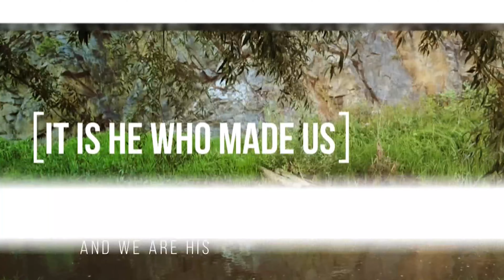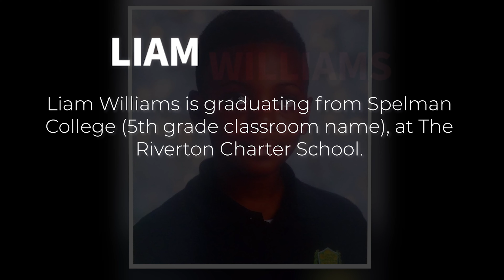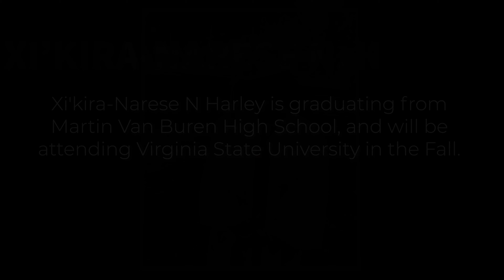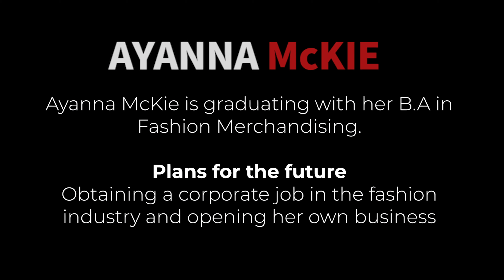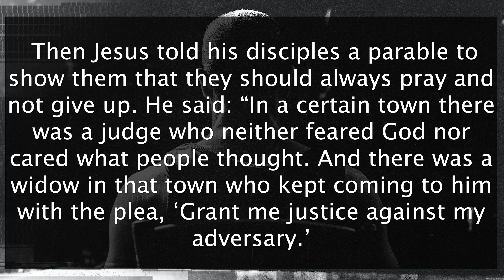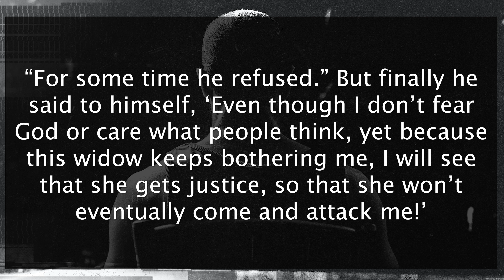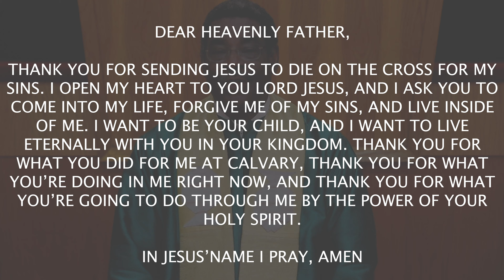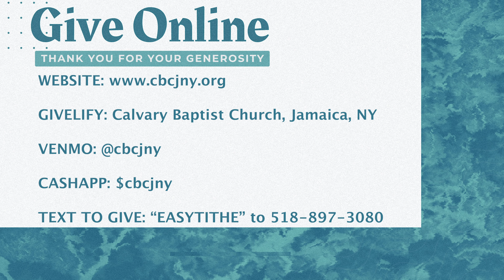Calvary Baptist Church - Pastor Victor T. Hall -6/28/20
GIVELIFY: CALVARY BAPTIST CHURCH JAMAICA NY
TEXT TO GIVE: "EASYTITHE" to 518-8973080